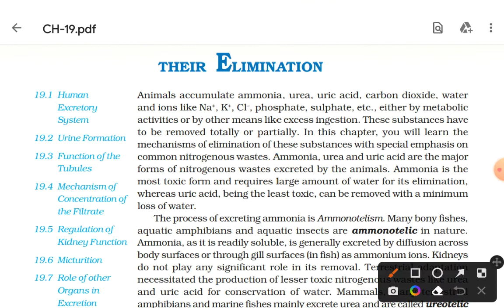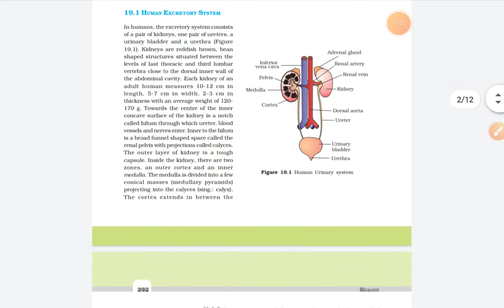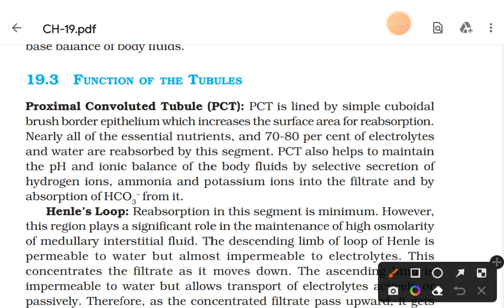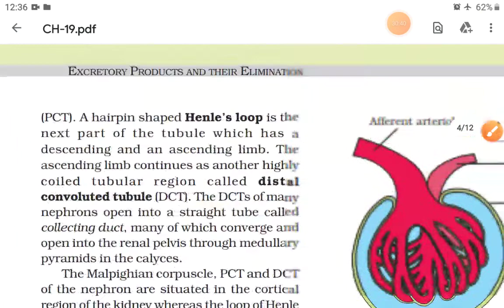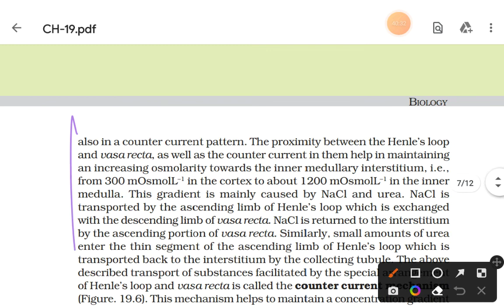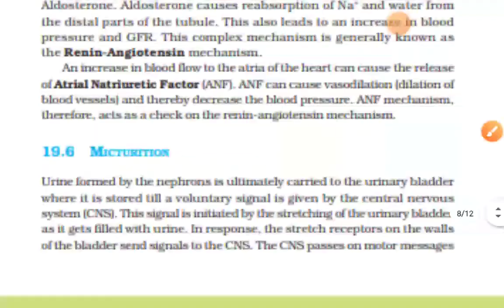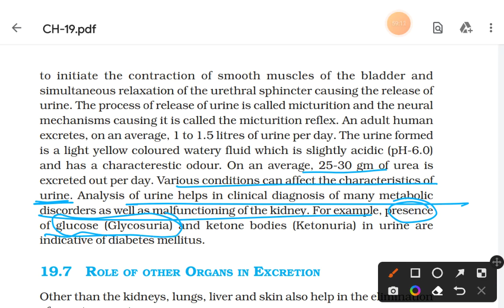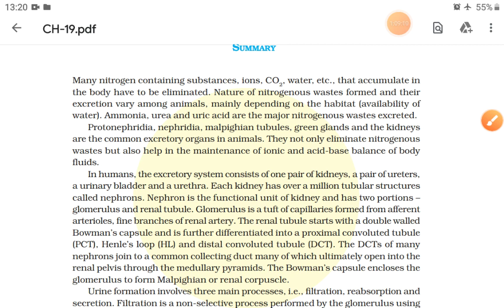Excretory Products And Their Elimination|| Class XI | BIOLOGY || NCERT | 1 Shot Part 2🔥